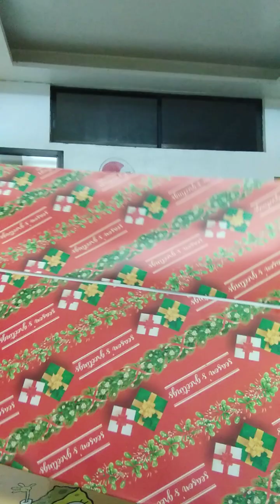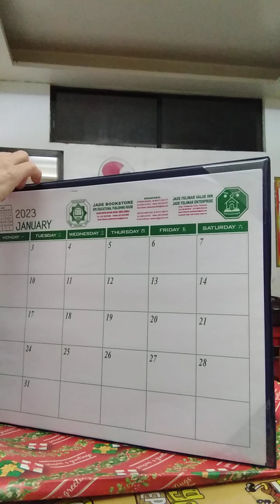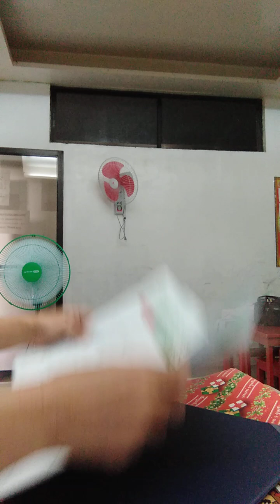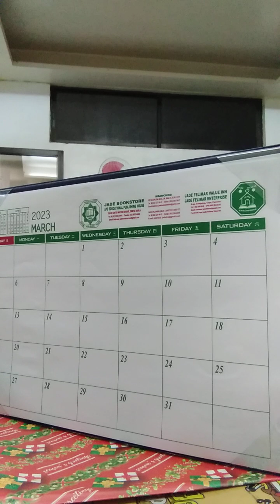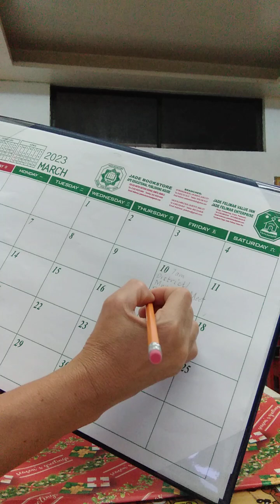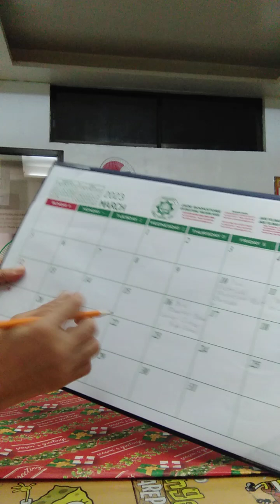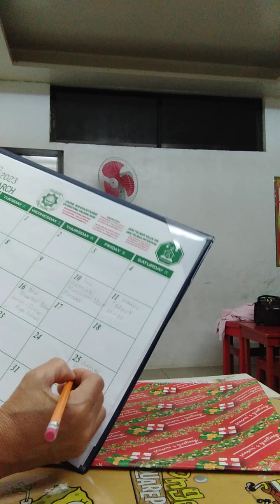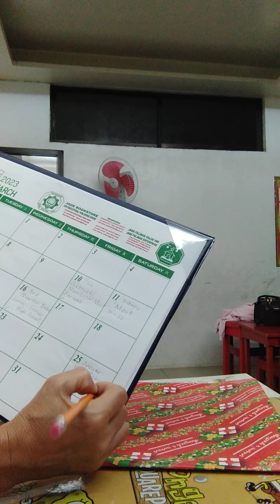huli man daw at magaling heto tinanggap ko ng buong puso😆🥰